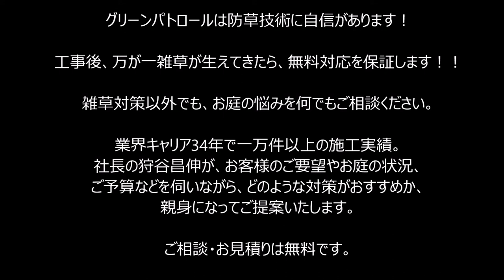雑草対策 目隠しウッドフェンスのおかげでお茶を飲みながら読書を堪能☆